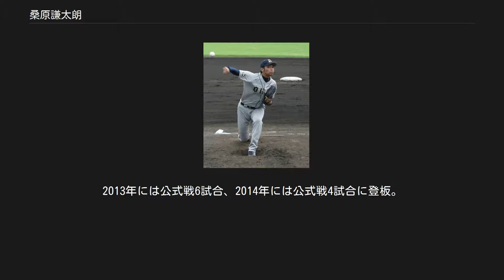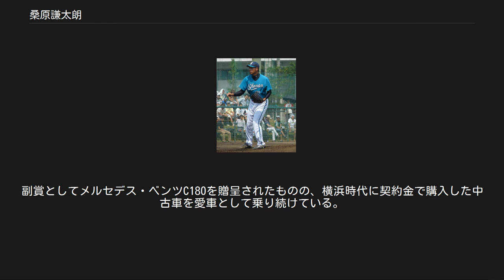桑原謙太朗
桑原 謙太朗（くわはら けんたろう、1985年10月29日 - ）は、阪神タイガースに所属する三重県名張市出身のプロ野球選手（投手）。
右投右打。
 名張市立名張小学校4年生の時に、地元の名張少年野球団で野球を始めた。
 津田学園高校への進学後は、1年秋から控え投手としてベンチ登録。
3年春にエースの座をつかんだが、在学中は春夏ともに甲子園球場での全国大会出場を果たせなかった。
 奈良産業大学への進学後は、1年秋からベンチ登録。
近畿学生野球のリーグ戦では、2007年春の対奈良大学戦では完全試合を達成したほか、同年秋に6勝を挙げてチームの3季連続優勝に貢献した。
在学中には、リーグ戦通算47試合に登板。
26勝2敗、防御率1.38, 255奪三振を記録したほか、最優秀選手1回、最優秀投手1回、敢闘賞1回、投手部門のベストナイン3回を受賞した。
 2007年のNPBドラフト会議で、横浜ベイスターズから3巡目で指名。
 湘南シーレックス時代（2010年8月27日） 2008年公式戦開幕直後の4月6日に、対広島東洋カープ戦（広島市民球場）8回裏に4番手投手としてデビュー。
以降も、先発・中継ぎの両方で公式戦での登板を重ねた。
同年7月9日の対東京ヤクルトスワローズ戦（明治神宮野球場）では、同点の4回裏からの救援登板で2回を無失点に抑えると、チームが勝ち越したことから一軍初勝利を挙げた。
先発に起用された8月16日の対阪神タイガース戦（京セラドーム大阪）では、150球を投げた末に、7被安打無失点6奪三振という内容で初完投・初完封を達成した。
公式戦全体では、30試合の登板で、3勝6敗1ホールド、防御率4.74をマーク。
 2009年には、オープン戦期間中に故障した影響で、シーズン初の一軍昇格は8月21日にまで持ち越された。
昇格後は、主に中継ぎとして公式戦に登板した。
チームに先発要員が不足していたシーズン終盤には、2試合に先発すると、通算14イニングで3失点と好投した。
公式戦全体では11試合に登板。
登板試合数は前年の3分の1近くに減ったうえに、勝敗は付かなかったものの、防御率を1.76にとどめた。
2010年には、公式戦18試合に登板。
先発では1試合に登板しただけで、前年に続いて中継ぎでの起用が多かったが、2年振りの勝利とホールドを記録した。
ただし、防御率は6.13にまで達した。
 オリックス時代（2011年8月23日） 2010年11月11日に、一輝との交換トレードで、野中信吾とともにオリックス・バファローズへ移籍した。
 2011年には、公式戦10試合に登板。
勝敗は付かず、防御率は3.50であった。
2012年には、ウエスタン・リーグ公式戦22試合に登板。
5勝1敗、防御率2.61を記録したが、公式戦（一軍）には2試合の登板にとどまった。
2013年には公式戦6試合、2014年には公式戦4試合に登板。
しかし、いずれも勝敗は付かず、シーズンの大半を二軍で過ごした。
 2014年11月7日に、白仁田寛和との交換トレードで阪神タイガースへ移籍したことが発表された。
当時手薄だった中継ぎ投手の補強を図っていた阪神球団と、白仁田を先発要員と見込んだオリックス球団の思惑が一致した末のトレード成立で、桑原も移籍を機に白仁田の背番号64を引き継いだ。
 2015年には、プロ入り後初めて、レギュラーシーズンを一軍でスタート。
3月27日に京セラドームで催された中日ドラゴンズとの開幕戦を皮切りに、開幕3カード（9試合）のうち4試合に救援で登板した。
もっとも、無失点で凌いだのは1試合だけで、4月3日に出場選手登録を抹消。
5月中旬にも救援で公式戦2試合に登板したが、シーズンを通じて勝敗は付かず、防御率は8.53にとどまった。
 2016年には、ウエスタン・リーグ公式戦29試合の登板で、1勝3敗2セーブ、防御率2.42をマーク。
しかし、プロ入り後初めて一軍公式戦での登板機会はなかった。
 2017年には、オープン戦8試合の救援登板で防御率1.17という好成績を...